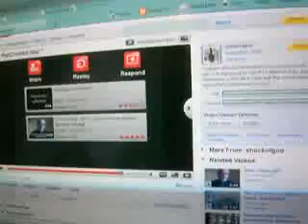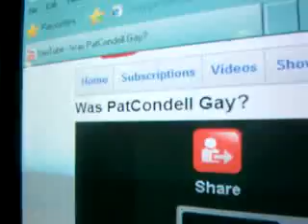Youtube Christian bias experiment that shocked all of youtube